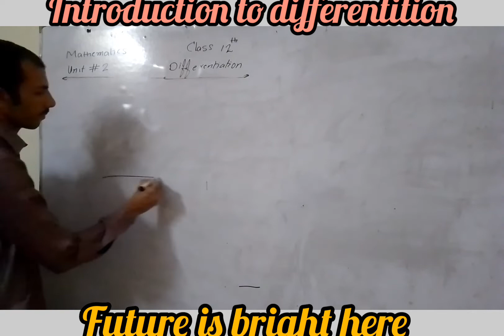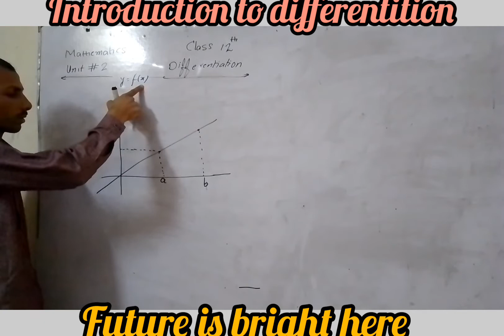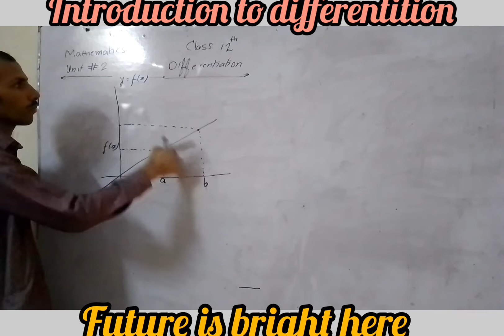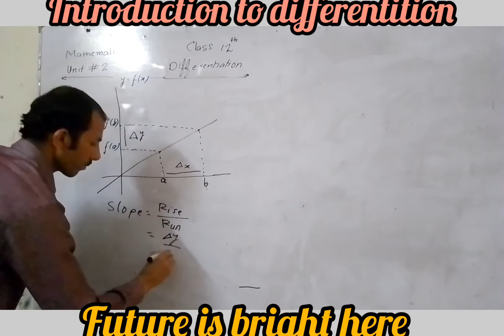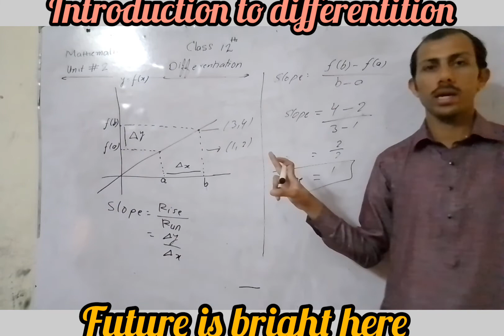Introduction to differentition